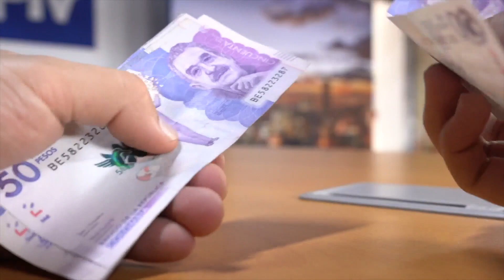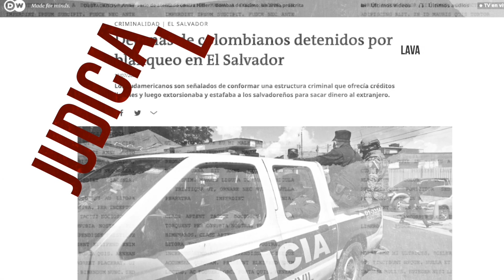Bukele empieza a deportar Colombianos desde El Salvador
Bukele habla de la captura de 105 colombianos en El Salvador por red que se dedicaban a ofrecer créditos a un 20% para luego cobrarles como los 'gota a gota' en Colombia.